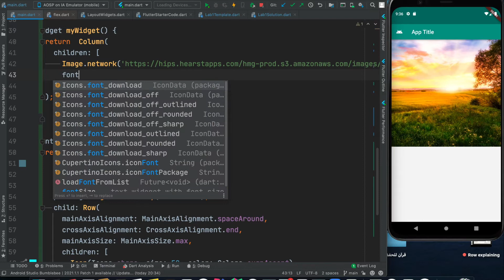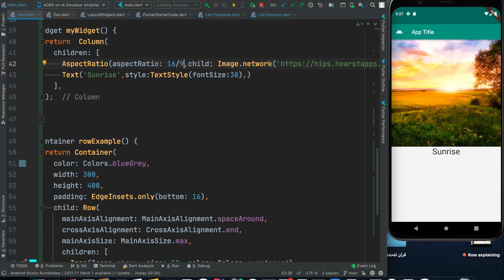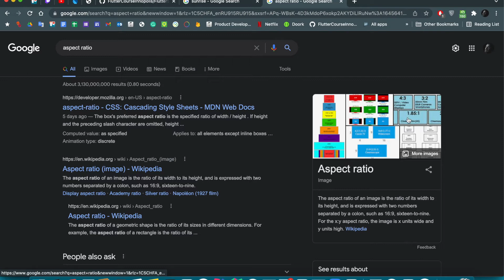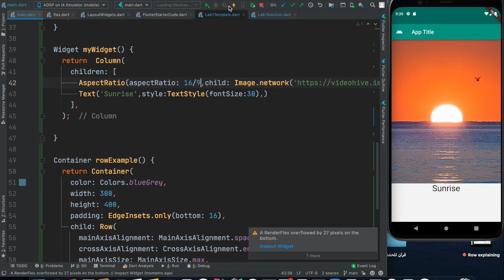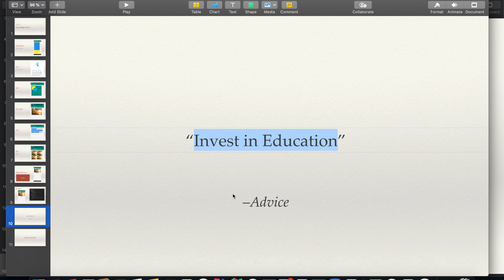[15#] Aspect Ratio حافظات -- Flutter Full Course | كورس تعلم أساسيات فلاتر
شاهد دوراتي
تعلم أساسيات فلاتر
على يوديمي
تعلم تسعير التطبيقات والتعامل مع الزبائن
تعلم الذكاء الإصطناعي التطبيقي مع برمجية فلاتر
كورس صناعة تطبيق للذين يعانون من التوحد

إقرأ روايتي خطوط الحياة عن طريق تحميل تطبيق سوق عكاظ

 وهي صفحتنا على  الإنستغرام بنزل عليها محتوى كتابي وماقالات خاصة بالبرمجة
وهي صفحتنا على الفيس بوك بنزل محتوي كتابي وبقدم برنامج تعلم التكنولجيا علي الصحة وخصومات للدورات
حساب التيك توك بقدم فيه برنامج تعلم التكنولجيا بشكل بسيط

فيدوات مهمة في القناة
حابب تعرف معلومات اكتر عن هندسة البرمجيات هي مجموعة من الفيديوات
حابب تعرف نصائح وشو تعمل في حياتك الدراسة العلمية هي مجموعة فيديوهات
حابب تعرف شو يعني بعض مصطلحات البرمجة هي مجموعة مفيدة من الفيديوهات

رابط الإشتراك في القناة
حابب اتشارك في تطوير القناة ؟ رأيك بهمنا
هاشتاقات
هندسة_برمجيات#
Flutter course
دورة فلاتر برمجة التطبيقات و الربح flutter course - apps - دورة flutter programming, course flutter arbic, تعلم فلاتر
The Magic of Flutter , Flutter StudyJam دليلك الكامل لتعلم فلاتر ، ورشة تدريب فلاتر لأكثر من٣ ساعات
تنزيل الادوات اللازمة لفلاتر
android sdk
flutter sdk
dart sdk
intro
دورة فلاتر
دورت flutter
تعلم flutter
ما هو flutter
شرح فلاتر
course flutter
learn flutter
tutorial
دورة flutter  مع مشروع كامل  من الصفر الى الاحتراف
مشروع كامل من الصفر الى الاحتراف
project flutter
project from scratch
from scratch
احنراف فلاتر
بناء مشروع كامل من الصفر الى الاحتراف
تعلم بناء تطبيقات الاندرويد والايفون
باستخدام flutter

 - How to tech this course
 - Text
 - Icons
 - Buttons
 - Images
 - Container⁩
 - Center & padding
 - Row
 - Column
 - Expanded & Flex
 - Scroll
 - Stack
 - Wrap
 - Aspect Ratio
 - UnderStanding Flutter
 - Scaffold and Material App
⁨ - Introduction to DART
 - Stateful widget full guide
 - Animated container